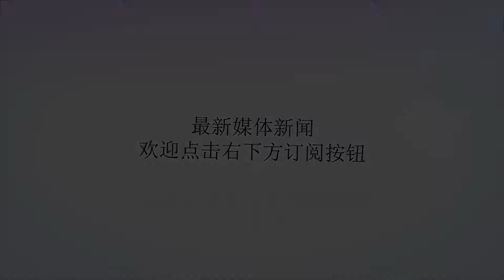此人要杀张学良，张的贴身保镖说：你动一下试试，灭了你的斧头帮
谢谢！此人要杀张学良，张的贴身保镖说：你动一下试试，灭了你的斧头帮